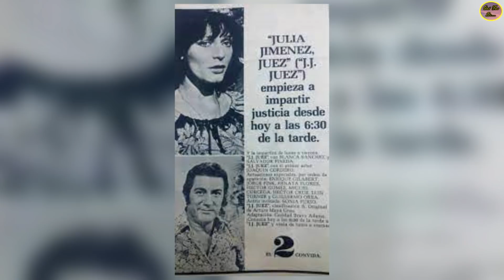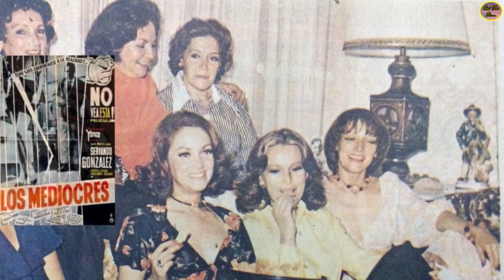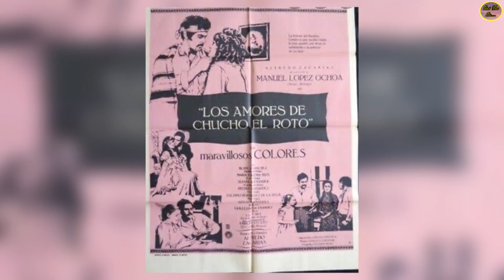QUÉ FUE DE…BLANCA SÁNCHEZ “BELLÍSIMA ACTRIZ DE PELÍCULAS Y TELENOVELAS MEXICANAS”